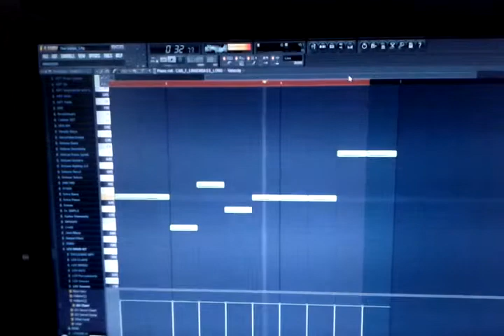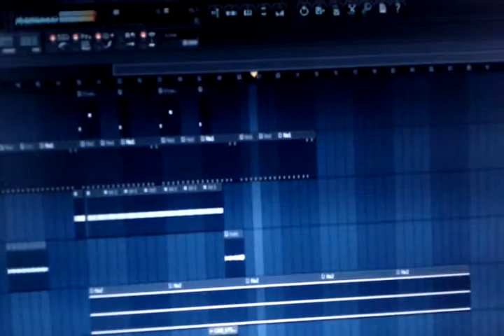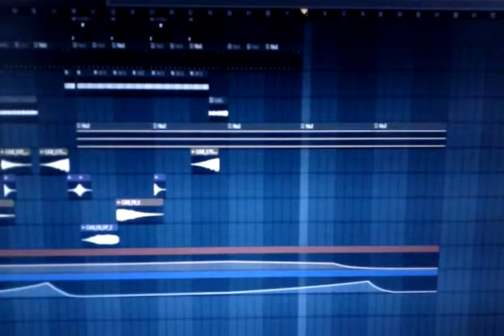Fl Studio Dubstepper!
Some Dudstep! On Fl Studio.